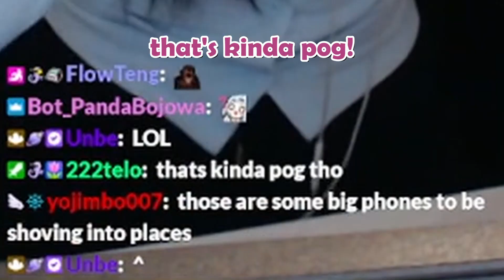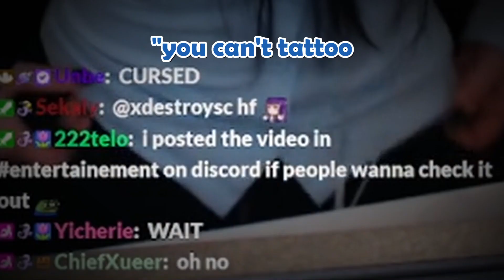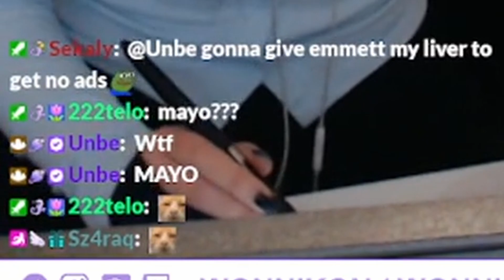Whenever I get gummies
I SAID GUMMIES

ᴄʜᴇᴄᴋ ᴏᴜᴛ ᴍʏ sᴏᴄɪᴀʟs

(Live every Tues, Thurs and Sunday 19:00 CET/CEST)

Character: VShojo Ironmouse
Program: Clip Studio Paint

saxophone music:
Silent Partner - Chances